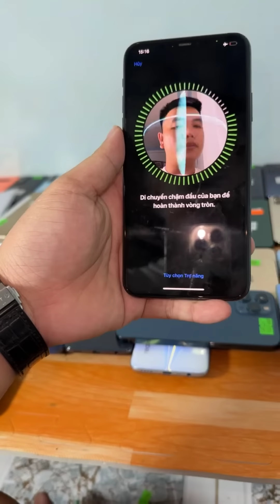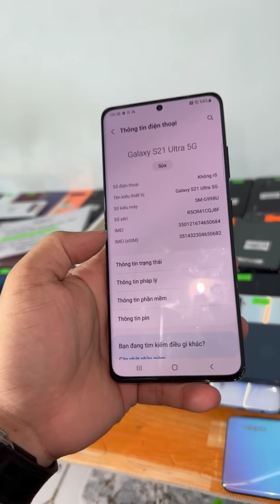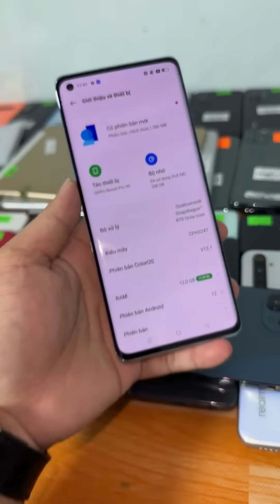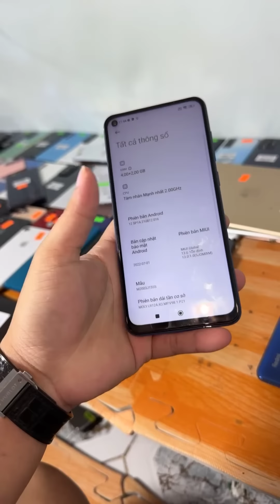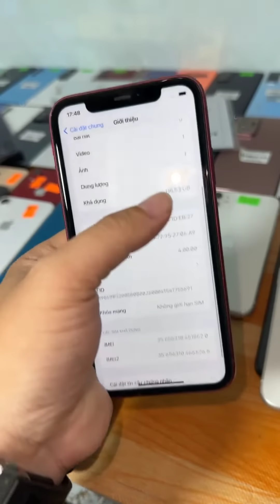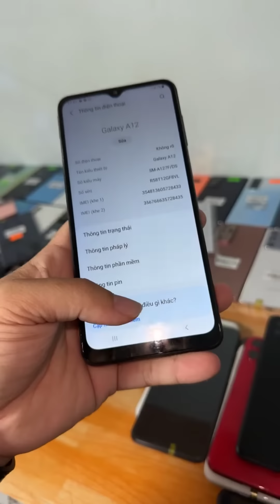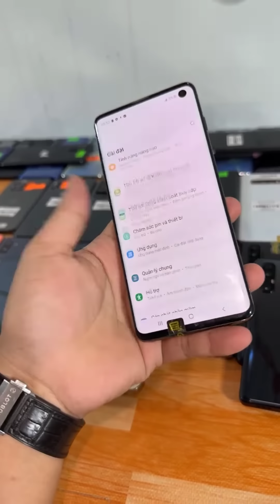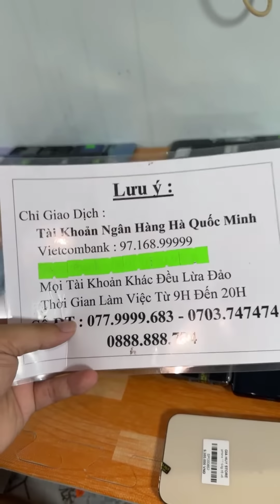Thanh Lý Điện Thoại Giá 1tr8 : iP 11 Pro Max Giá 8tr6 , Z Fold 3 , S21 Ultra Mỹ , XSM , iP 8 Plus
- Thu Mua Điện Thoại Cũ Số Lượng Lớn . Mọi Tài Khoản ZALO KHÁC ĐỀU GIẢ MẠO )